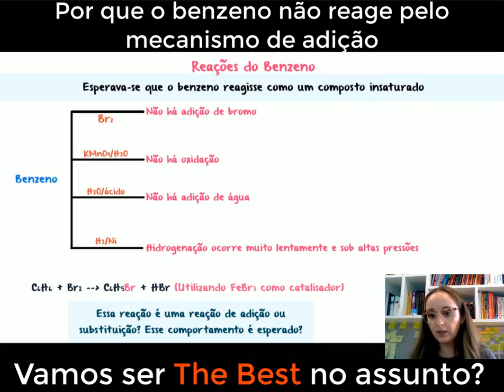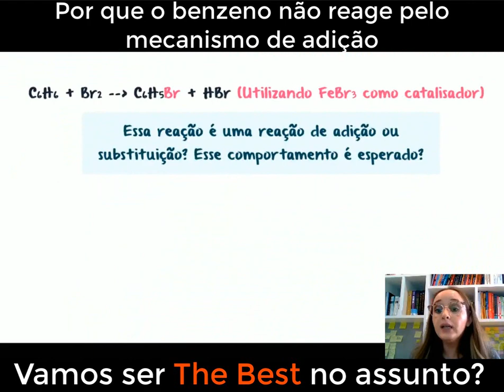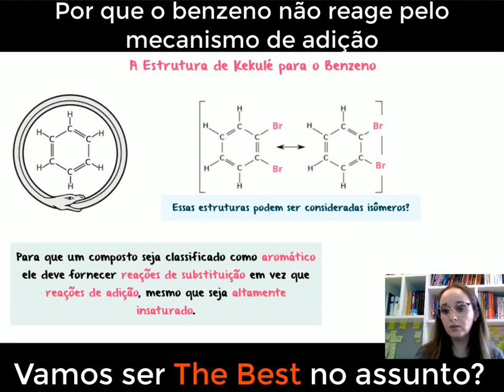Por que o benzeno apresenta comportamento diferente dos compostos insaturados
No vídeo de hoje, vamos explorar o intrigante comportamento do benzeno e discutir por que ele apresenta características diferentes dos compostos insaturados. O benzeno é um hidrocarboneto aromático, conhecido por sua estrutura cíclica planar e estabilidade excepcional. Vamos mergulhar nas interações eletrônicas do benzeno, como a ressonância e a conjugação de elétrons, que conferem a ele uma maior estabilidade e reatividade diferenciada em relação aos compostos insaturados lineares. Discutiremos também as propriedades físicas e químicas únicas do benzeno, como sua baixa reatividade e alta tendência à substituição eletrofílica. Prepare-se para descobrir os segredos da química do benzeno e entender por que ele se destaca entre os compostos insaturados.